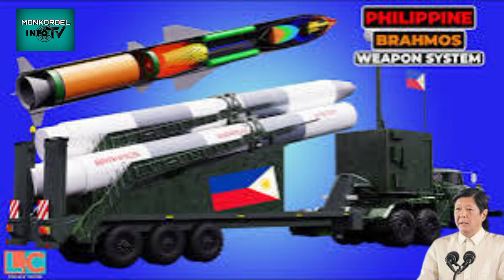Super Sonic Missiles Ng Pinas Tiklop Ang Tirador Ng China